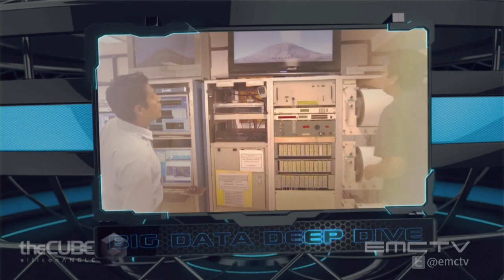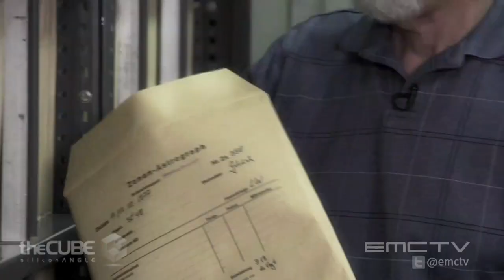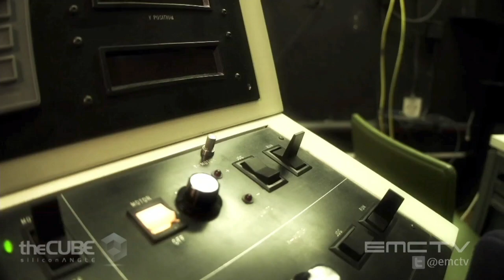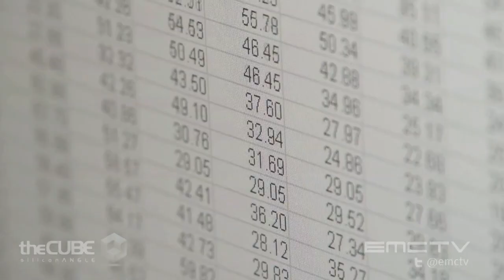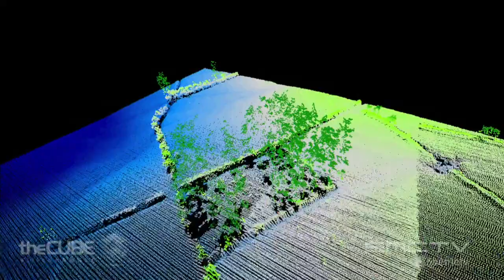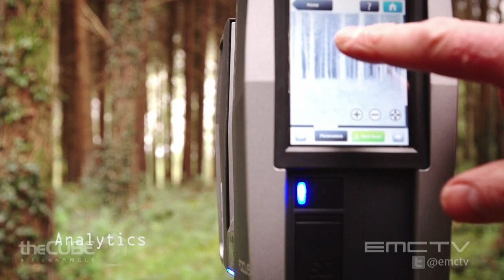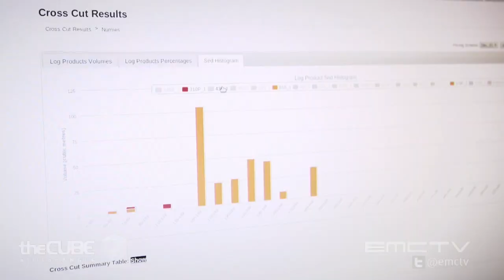Science and Analytics: Big Data Deep Dive Episode 4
A joint production of SiliconAngle's theCUBE and EMCtv.

In this episode of "Big Data Deep Dive" EMC TV anchor Richard Schlesinger, Silicon Angle CEO, John Furrier and Wikibon Chief Analyst, Dave Vellante take a look at how Big Data is driving innovative research across a wide range of scientific pursuits and unlocking new discoveries in the process. They talk to the experts about the potential impact scientific breakthroughs can have on our future.